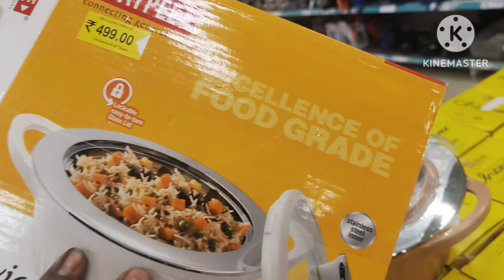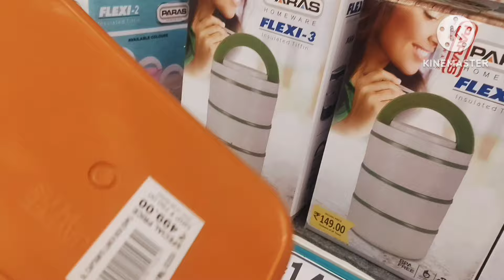🚨D MART Grand Clearance Sale!!! Spar Biggest Sale Of the Decade On Steel Items🤑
Address
Dmart

Delhi 99 society, Gagan Vihar, Ghaziabad, Uttar Pradesh 201005

Dmart
dmart
Dmart latest tour
Dmart organisers
Dmart kitchen products
Dmart haul
dmart tour
dmart stationary
dmart glass
dmart clothing
dmart cheap offers
best offers
kitchen organization
cheap kitchen products
cheap organisers
Reliance Smart
latest haul
dmart ceramic
Super 99
Market 99
Reliance fresh
Latest offers
Super markets
latest kitchen
space saving containers
storage baskets
kitchen gadgets
shopping vlog
Kitchen gadgets
kitchen storage containers
baskets
crockery
online shopping
flipkart
alibaba
Amazon latest kitchen
unique kitchen-ware
smart organisers
Smart kitchen products
home centre
home center
Amazon sale
Spar kitchen
Spar organisers
Spar stainless steel products
Spar offers